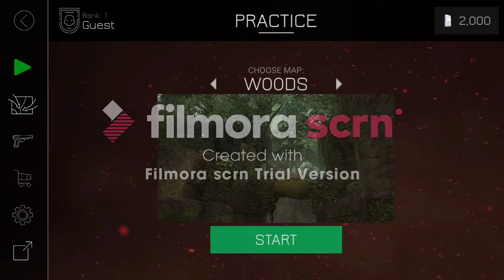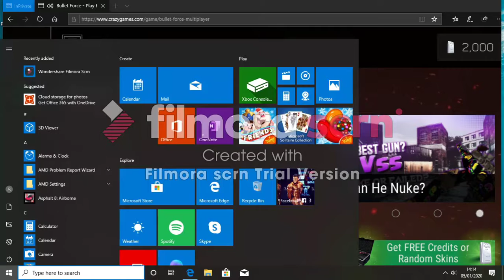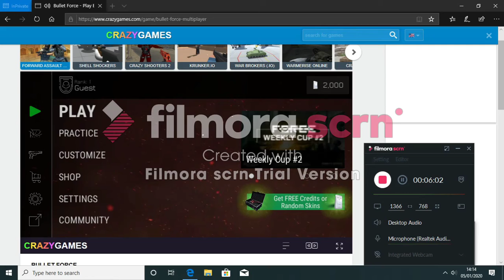GAMEPLAY OF BULLETFORCE PC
UMM...GUYS THE RECORDER WAS NO GOOD BUT STILL